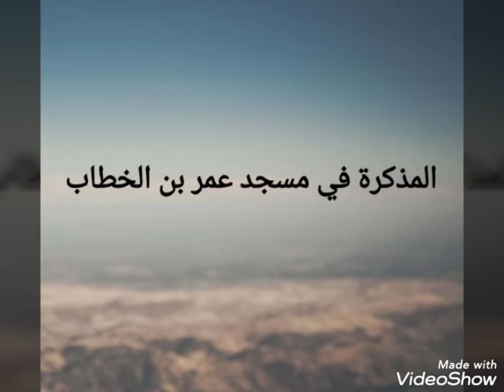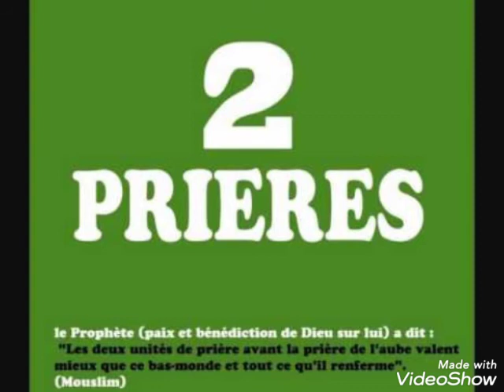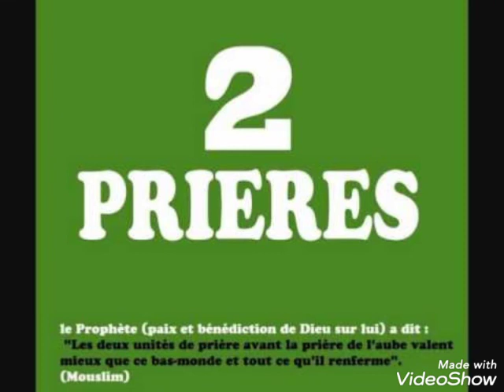Les 2 rakat avant le Fajr (CHEIKH MOUSSA KEBE) 8 mars 2020